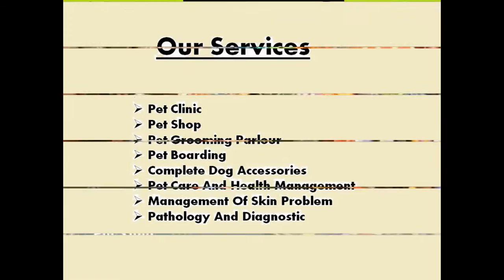Dog Gynecological treatment in Rohini Delhi